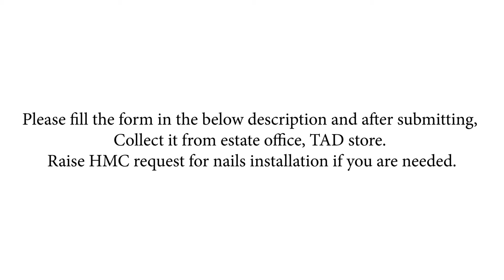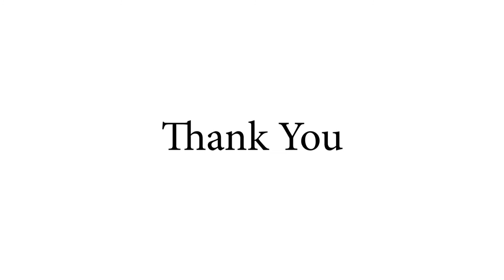Bird nest installation demo for Reliance Greens Township Jamnagar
Here in this video you can see how to get bird nest, how to install and how to join whats app group for internal communication in Reliance Greens Township.

Please join protect wild to share awareness to wildlife and little steps to avoid destruction, build environment for wildlife to grow.